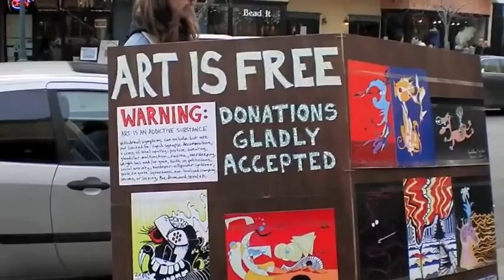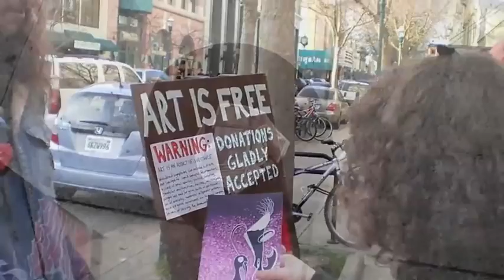The Naked City - Episode 2, The Outsider Artist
There are 250,000 stories in the naked city, this was one of them.